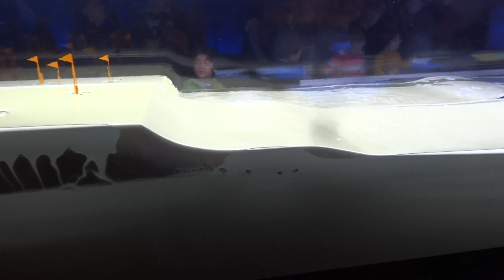2013/2014 trip Museum of science and industrial-海嘯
科學家研究海嘯的成因，建立一個模型研究其成因。